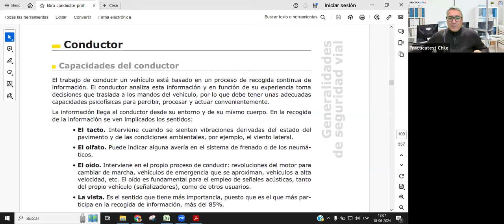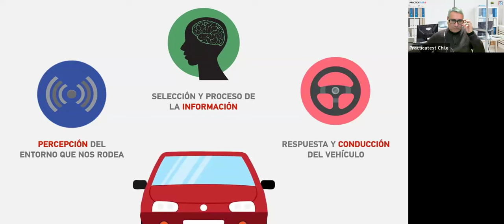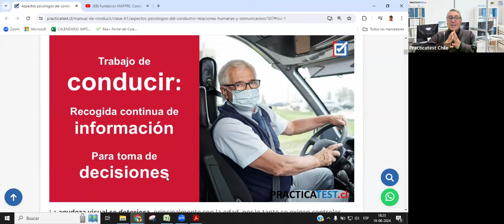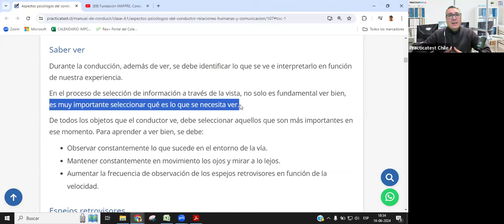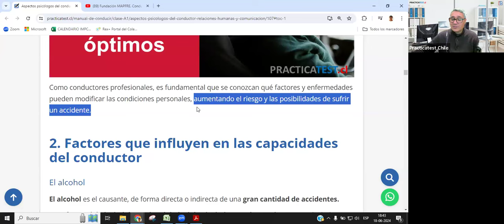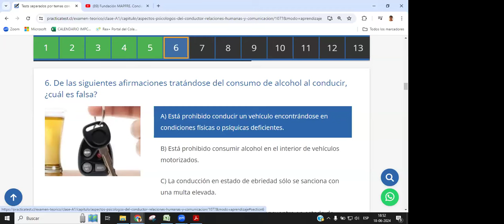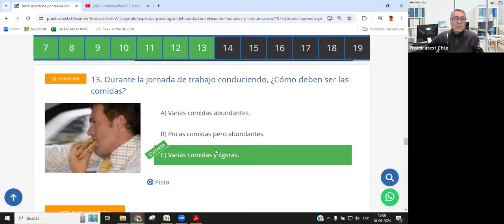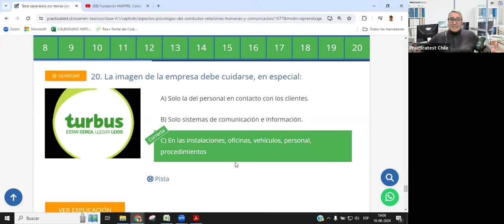230. CLASE PROFESIONAL - Licencia de conducir Chile 2024 - Preguntas Conaset